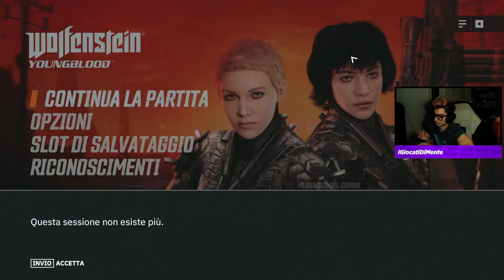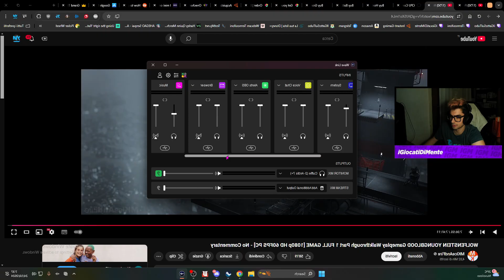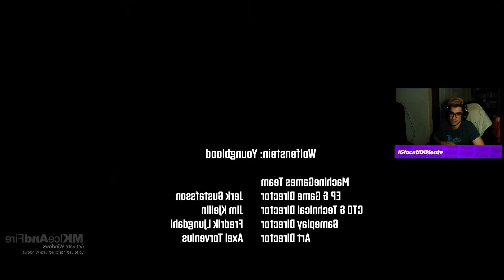Si Conclude Tutto Nell' Lab X - Wolfenstein: Youngblood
Live Del:  24 Ottobre 2024